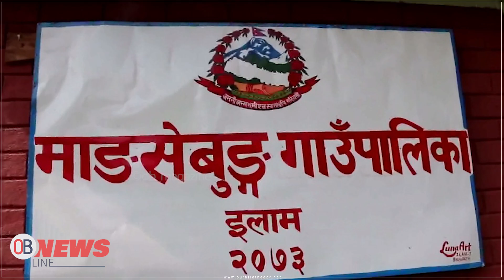दमकदेखि इलाम जाँदै गरेको बोलेरो जीप रतुवा खोलाले बगाउँदा दुई जनाको मृ*त्यु